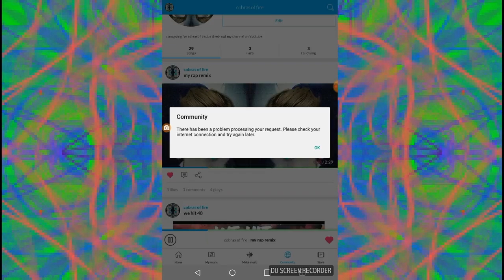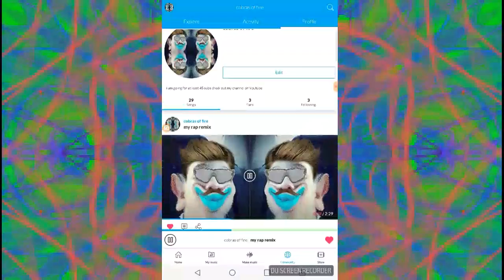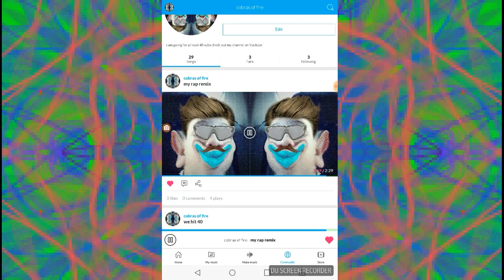Lite it up, instrumental